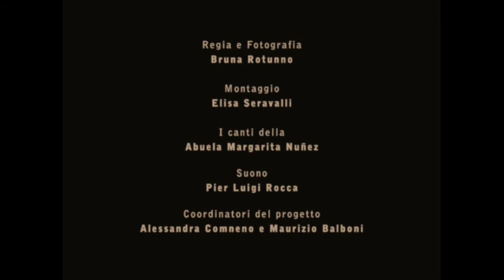Abuela Margarita ~ El poder está dentro de nosotros